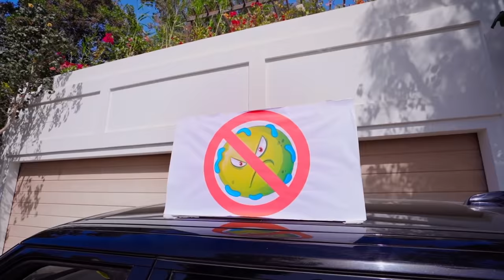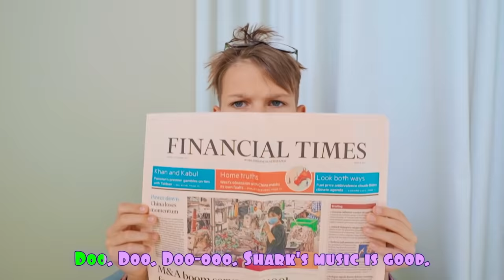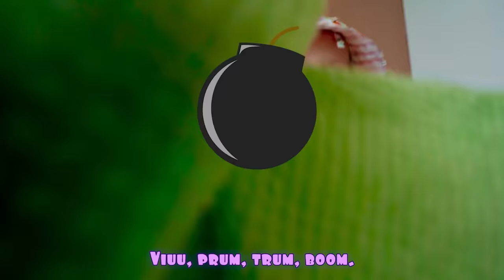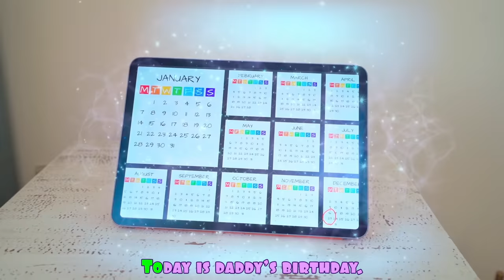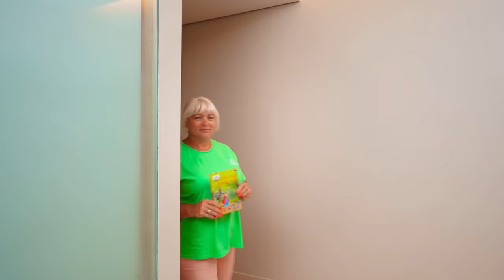Five Kids Brush It - Brush Your Teeth Song + more Children's Songs and Videos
A new collection video, including one of our most recent songs, "Brush It - Brush Your Teeth Song"